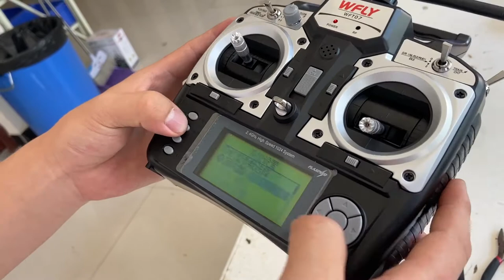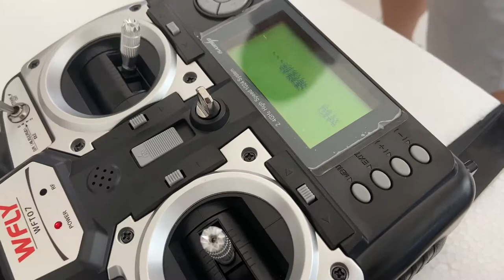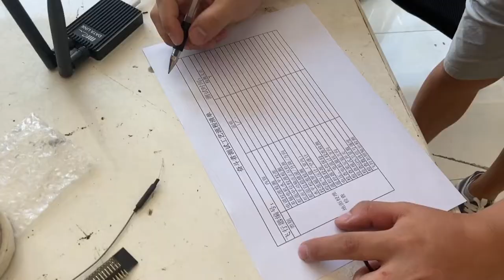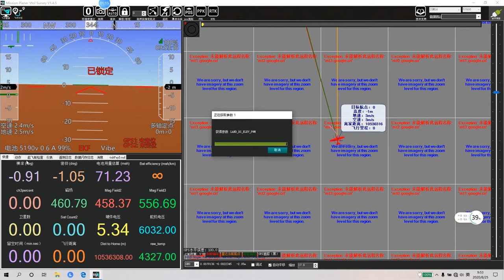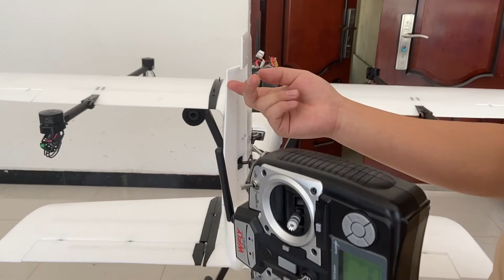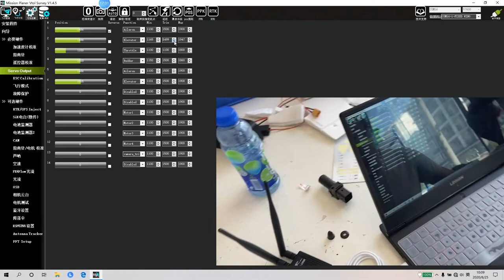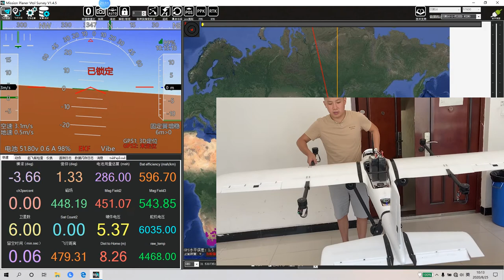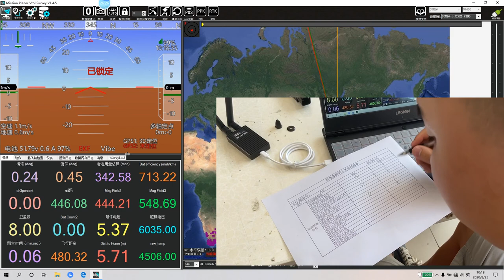Fighter Aerial Survey UAV Assembly Guide 9-Remote Control Setting,ESC Rudder Surface Debugging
The fighter is a 10kg fixed-wing flight platform, which is easy to carry,friendly to operate,stable and durable.
Material: EPO,EVA,carbon fiber,PC,engineering plastics and etc.
Wing Span: 2430mm
Fuselage height: 180mm
Fuselage length: 1450mm
Wing area: 72.5dm2
Suggested flight speed: 17~20m/s
Stalling speed: 10m/s
Maximum payload: 1500g
Payload bay size: 280*160*110mm
Longest flight range: 150km (600g load)
Max take-off weight：11.5kg
Practical ceiling height: 4000m
Wind resistance: 5
Take-off and landing approach: VTOL
Dismounting way: tool-free
Transport case seize: 1.26m×0.35m×0.495m

Official purchase